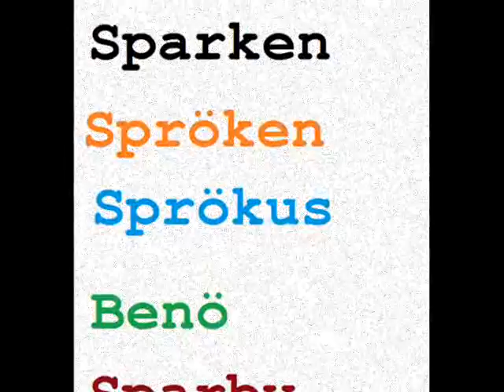Sparken - Scream Aim Fire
just my Drums then original guitar and base without song